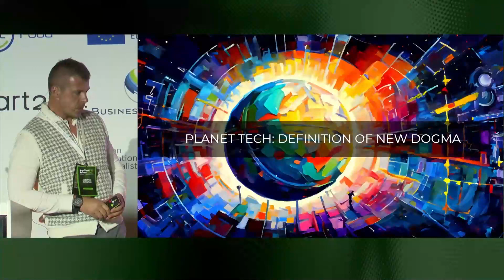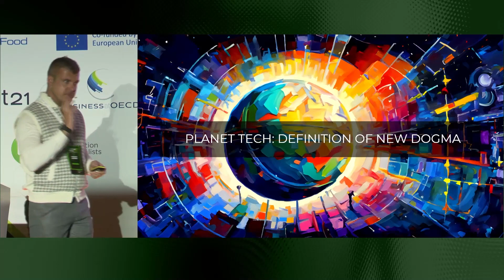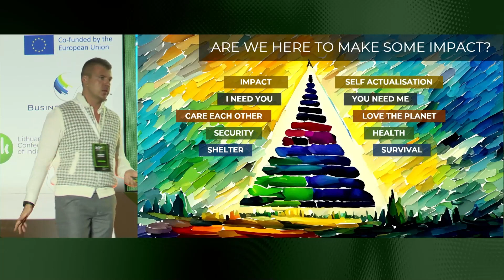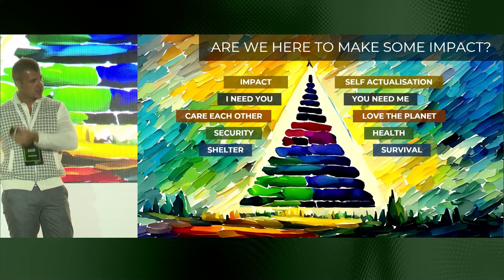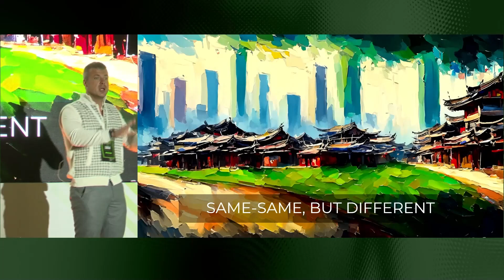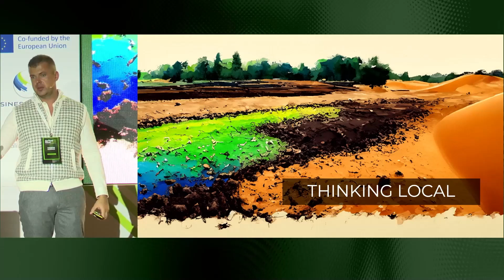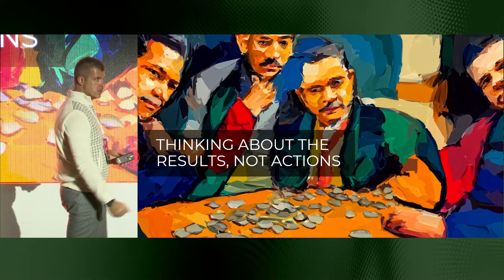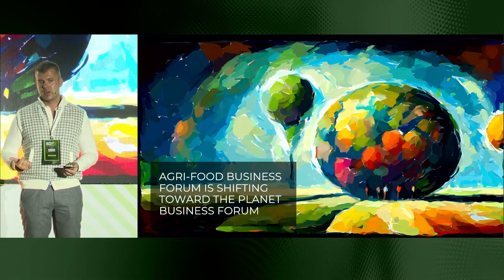Naujos eros pradžia. Augustas Alešiūnas